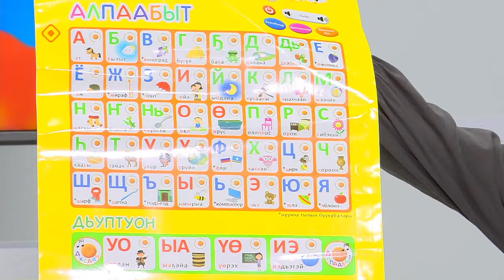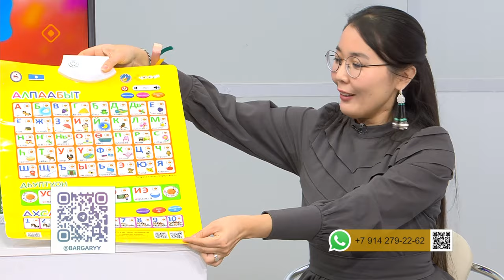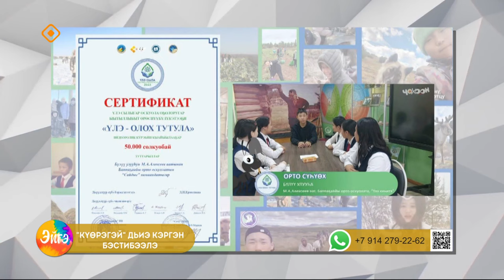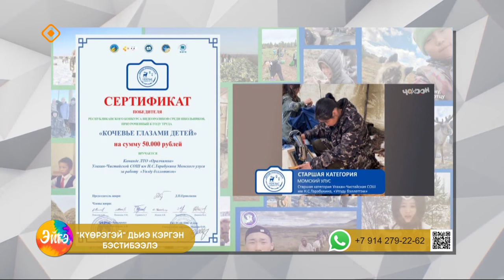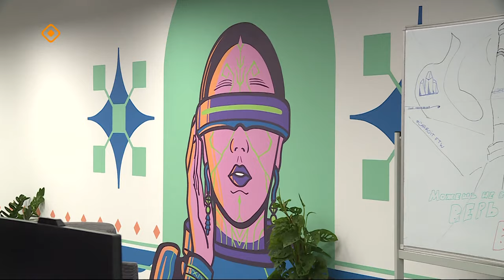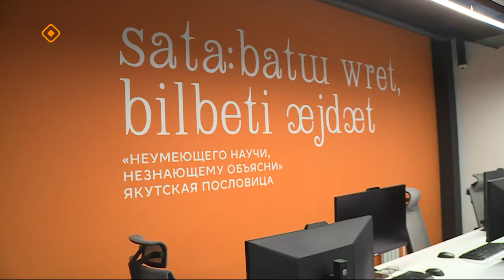«Эйгэ»: «Барҕарыы» пуонда: үөрэх, билим эйгэтэ (21.11.23)